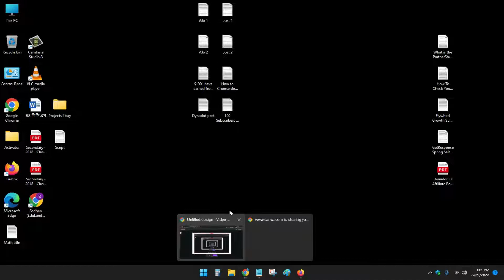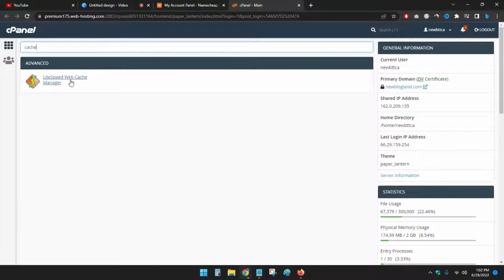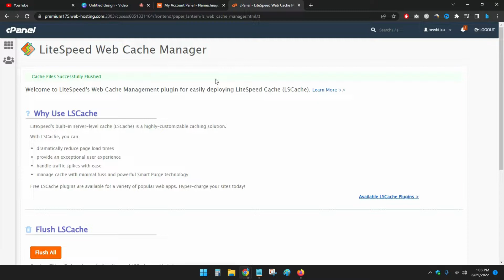How To Clear Website Cache - NameCheap Hosting cPanel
In this video watch how to to clear your website cache from the hosting side. I have used namecheap hosting cpanel but you can do it on any of the hosting cpanel.